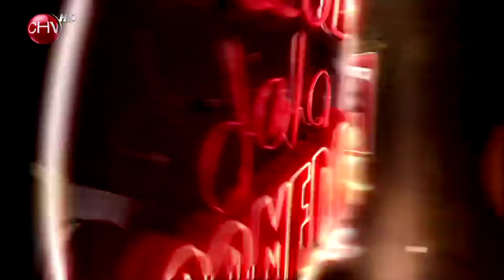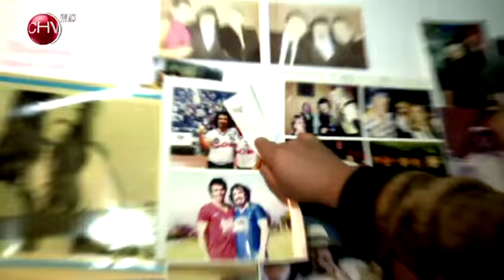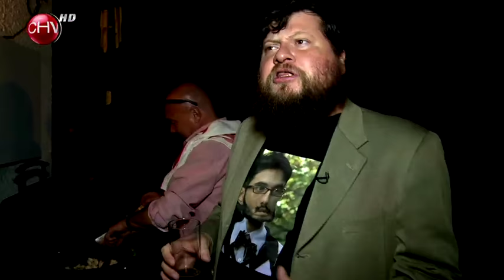Rodrigo Salinas fue a visitar al Negro Piñera - EL CLUB DE LA COMEDIA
Nuestro "Guatón" Salinas fue en busca de su inspiración para su monólogo y llegó donde el "Negro" Piñera, para luego terminar con Sinergia cantando en el escenario de El Club.